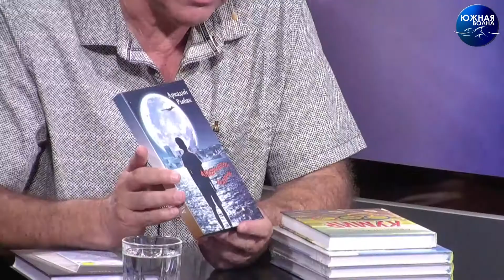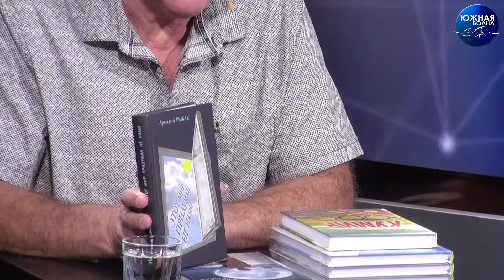Книга – неутомимые крылья мысли | Гость в студии: Аркадий Рыбак | Выпуск от 29.07.2021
О своих книгах и их героях, о популярности книг, о судьбе книжной индустрии в эпоху интернета и всеобщей диджитализации поговорим с главным редактором газеты «Порто-Франко», писателем и путешественником – Аркадием Рыбаком.

Ведущий – Александр Катунцев.